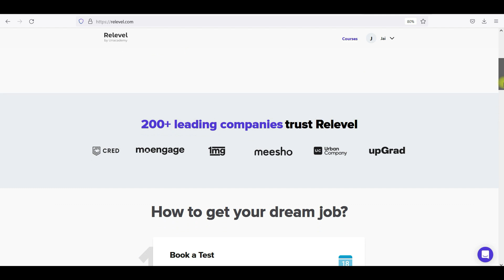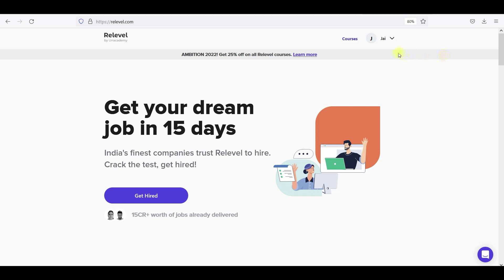DevOps Master Program and All other Important Videos Will Be Done and Moved To Members Only.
Join Memberships.